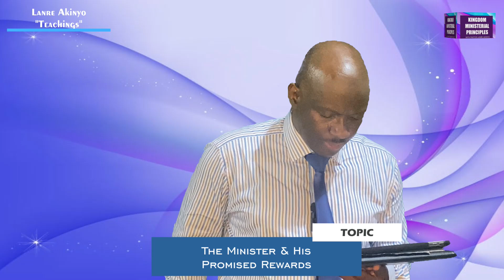The Minister And His Promised Rewards || Kingdom Ministerial Principles || Pastor Lanre Akinyo